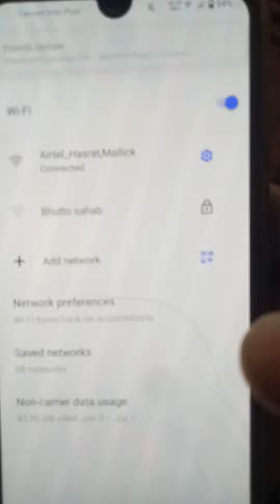Today install Wi-Fi my Home unlimited data😍😍😍😍